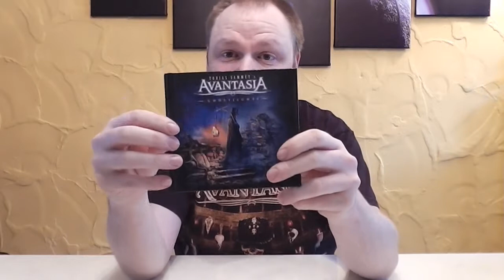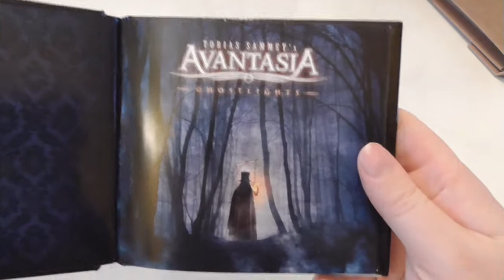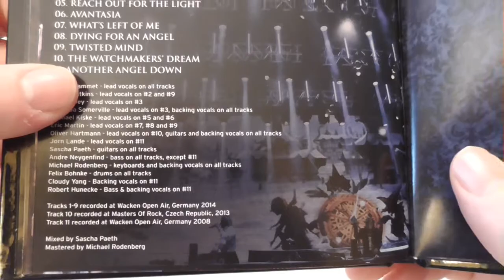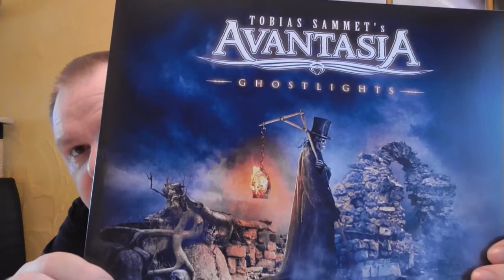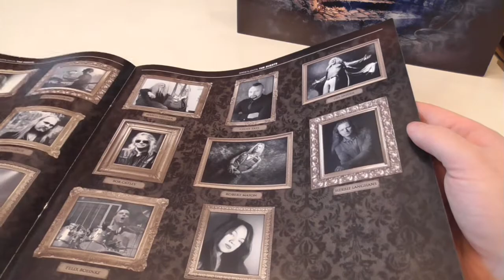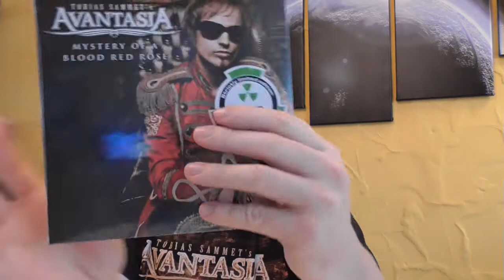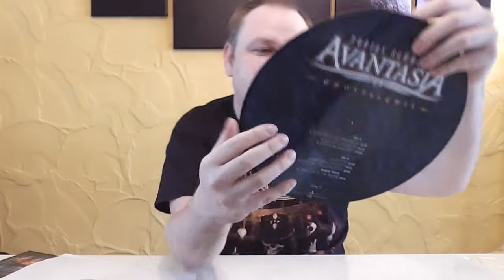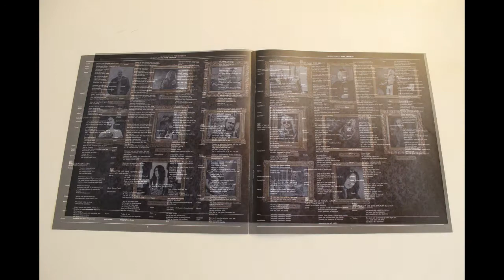Unboxing - AVANTASIA - Ghostlights - Digibook, Picture LP, Limited Vinyl Edition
Hi Avantasia Fans und die, die es noch werden wollen!
Hier gibt es das Unboxing Video zu Tobias Sammets neuestem Werk:
AVANTASIA - Ghostlights
ind 4 verschienden Editionen
Limited Digibook Book - Mit Bonus CD
Limited Picture Vinyl Edition
Limited Blue Vinyl Edition mit exklusiver Autogrammkarte
Limited Silver Vinyl EP von Mystery of a blood red rose

PREIS: 29,99 €

Euer Vorhees82